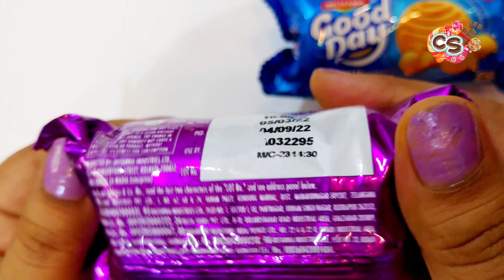gooday biscuit britânia lotsofchocolates asmr satisfying unboxing review@chocoschoko6159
gooday biscuit britânia lotsofchocolates asmr satisfying unboxing review‎@Choco Schoko